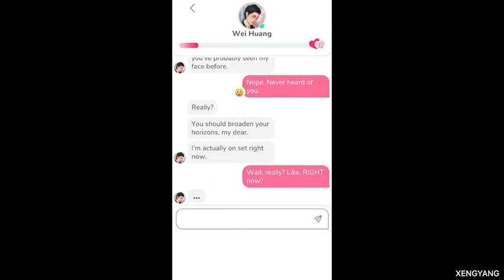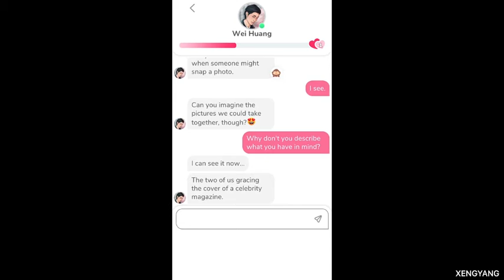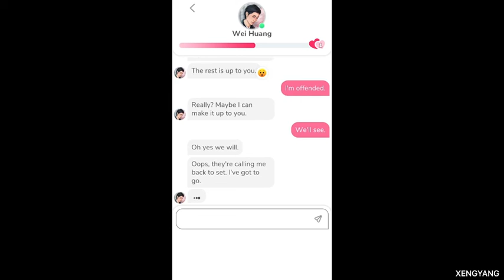MeChat - Wei Huang Episode 1